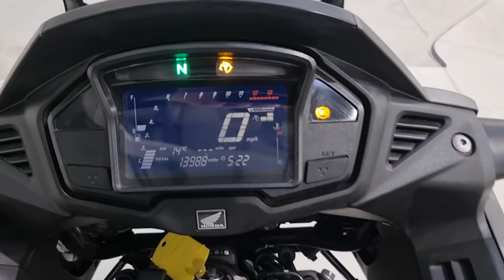Honda VFR800X Crossrunner 2016 - Akrapovic Exhaust - Completely Motorbikes